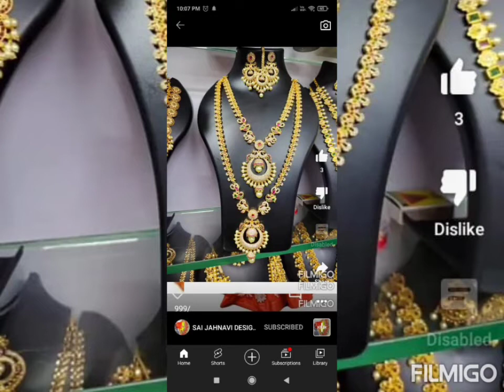jewlary starts only 99/